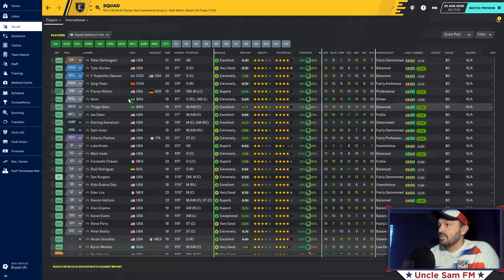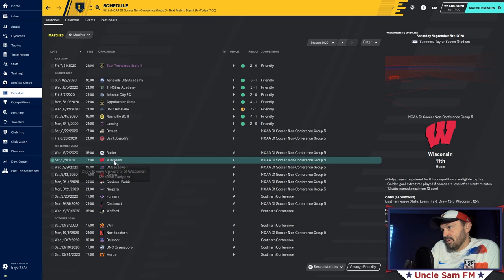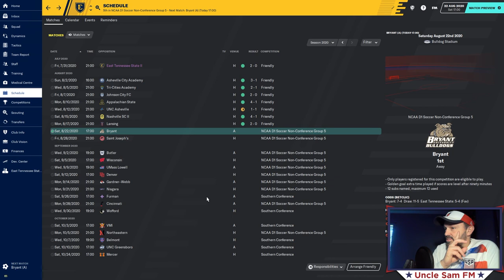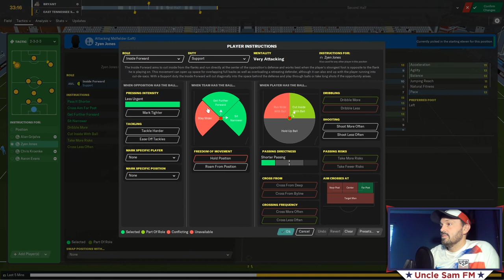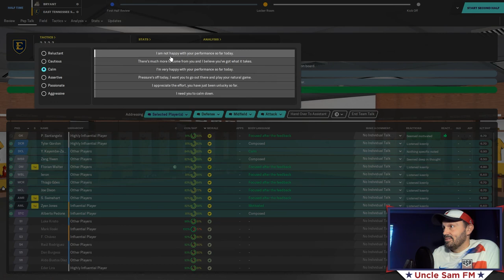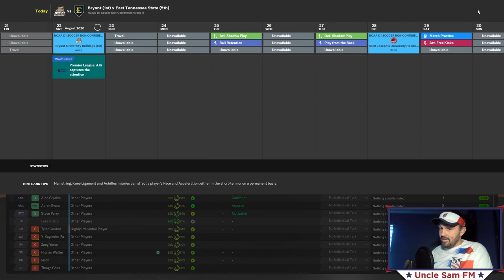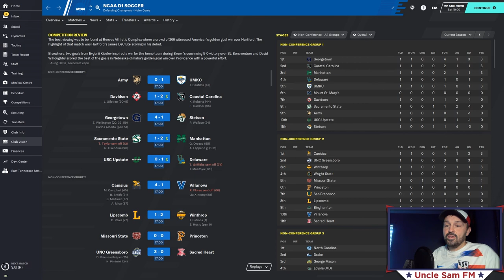Uncle Sam FM American Football 20: Episode 7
Uncle Sam FM American Football 20: Episode 7 | Sophomore Season

-We start our second season with ETSU. A look at the preseason results, the squad, and a livecomm against Bryant.